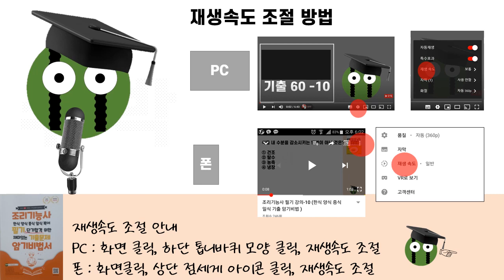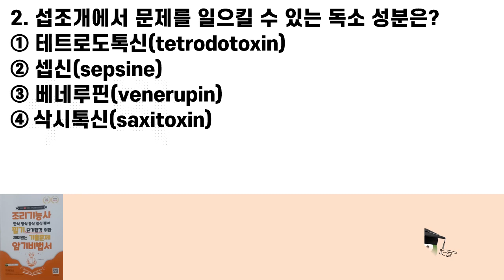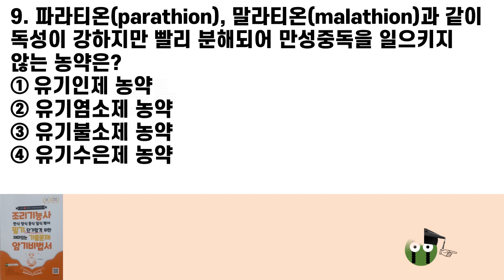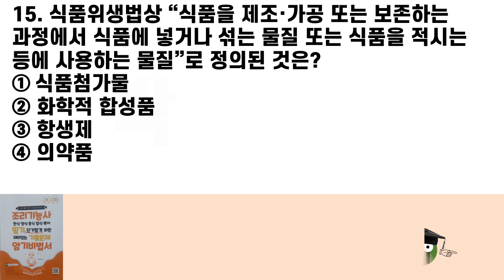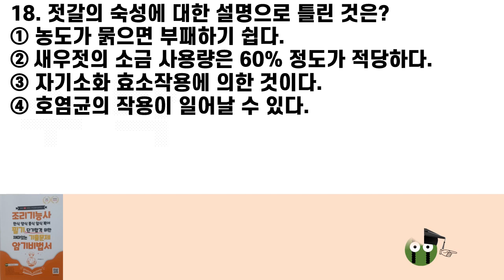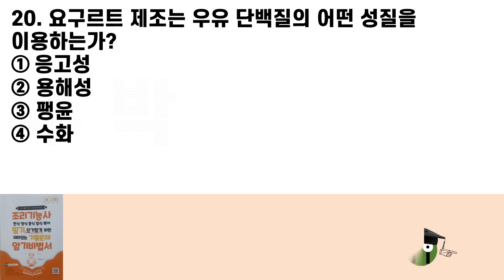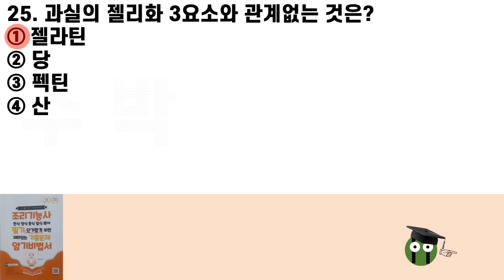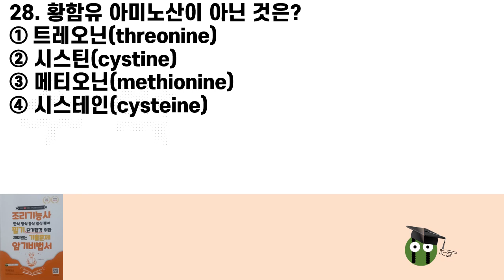조리기능사 한식 양식 중식 일식 복어 필기 단기합격 기출문제 암기 비법서 문답암기 체크 60(상)